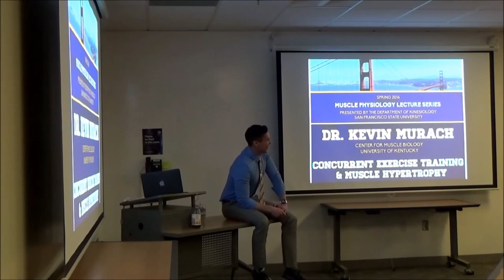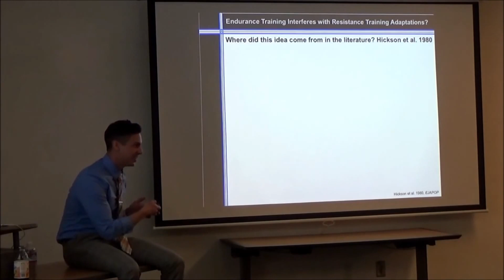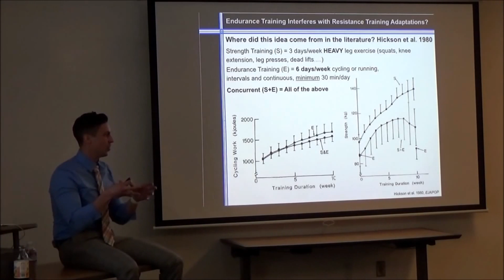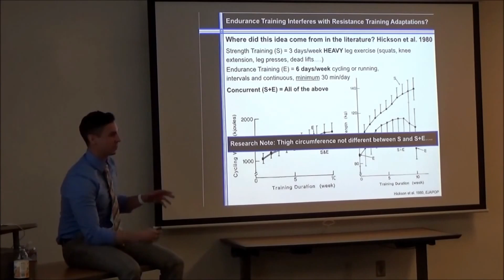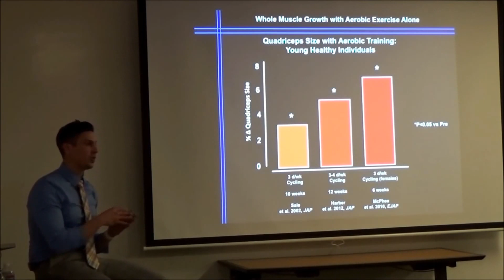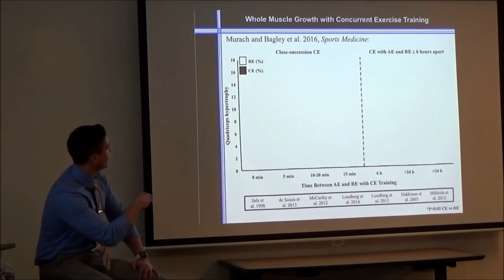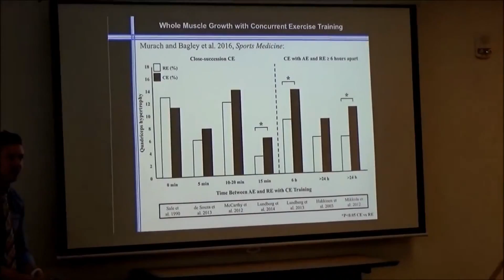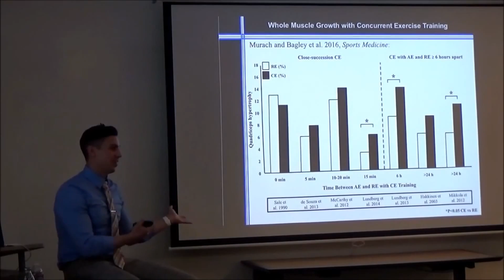Concurrent Exercise: Do Opposites Distract or Interact?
Skeletal Muscle Hypertrophy with Concurrent Exercise Training: Contrary Evidence for an Interference Effect

Acute molecular responses to concurrent resistance and high-intensity interval exercise in untrained skeletal muscle.

Comparative effectiveness of aerobic, resistance, and combined training on cardiovascular disease risk factors: A randomized controlled trial